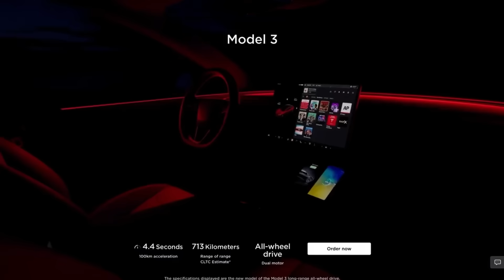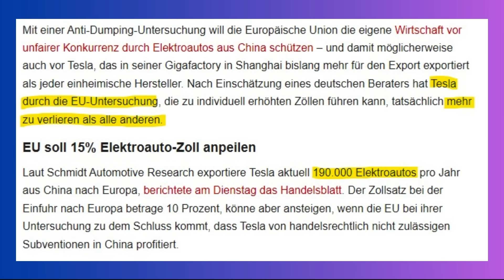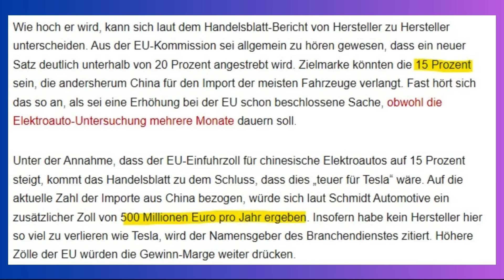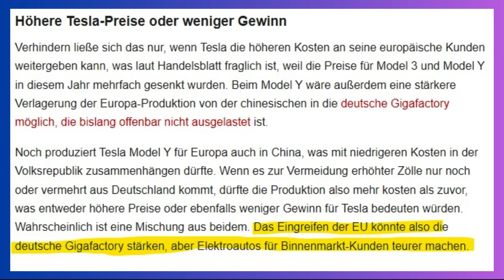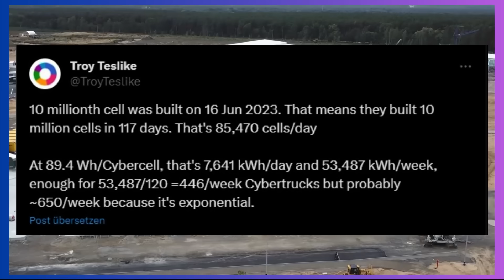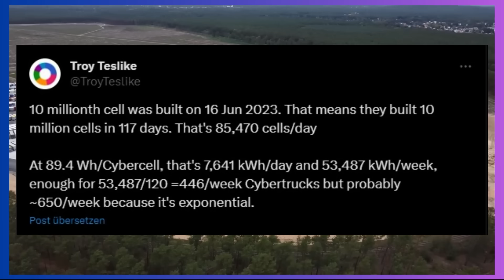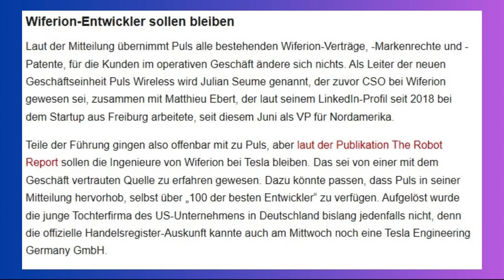TESLA Model 3 Preisanstieg durch EU möglich - Meilenstein 4680 Zelle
00:00 Begrüßung
00:20 Tesla Model 3 Preisanstieg
03:21 4680 Zellen Meilenstein
06:31 Kontaktloses Laden